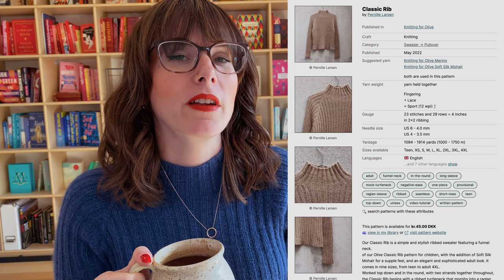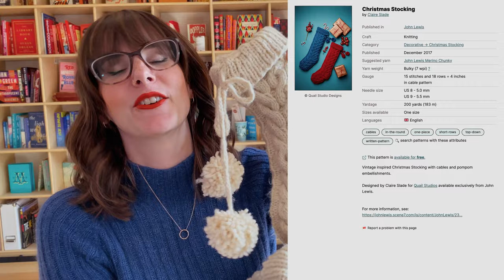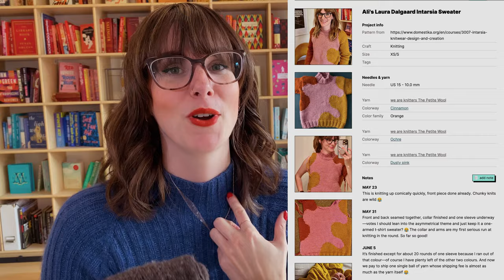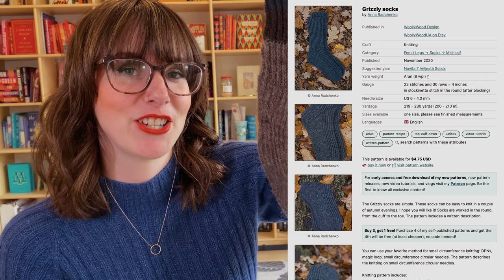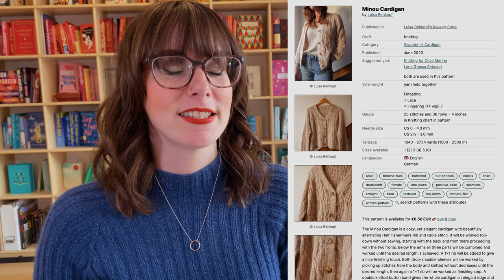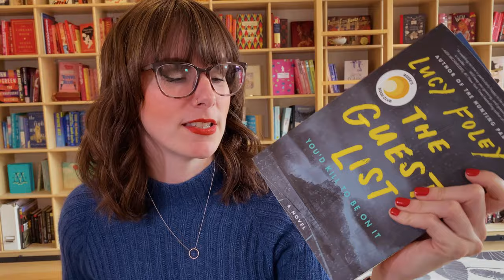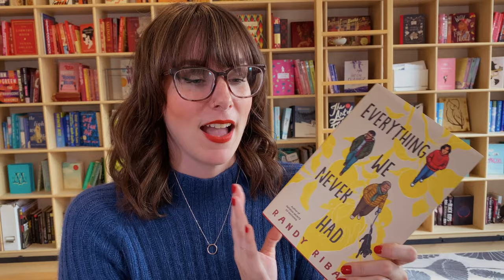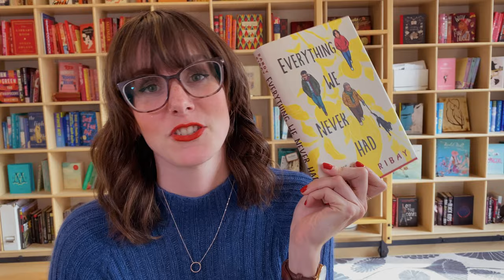Knitting Christmas Stockings and More FixItFallKAL | KNITTING PODCAST | Episode 22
My Christmas stockings are finished, and the FixItFallKAL fixes are well underway! Plus a new cast-on…that I hope starts to move faster than it currently is!

PATTERNS & PROJECTS I MENTIONED

00:00 Introduction
05:21 Finished Object: Christmas Stockings
19:07 FixItFallKAL: Dad’s Thuja Socks
24:41 FixItFallKAL: Dad’s Grizzly Socks
30:06 WIP: Minou Cardigan
42:17 Off the Needles
55:44 Conclusion